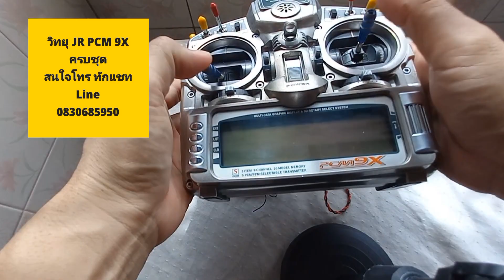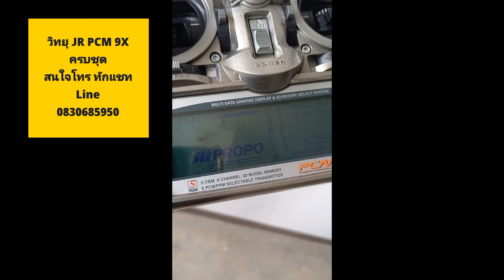JR PCM 9X